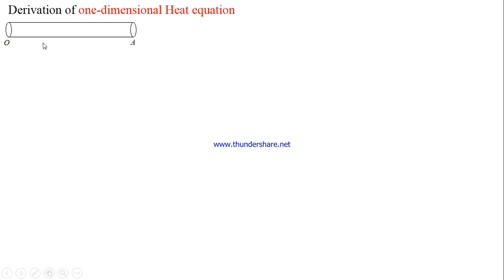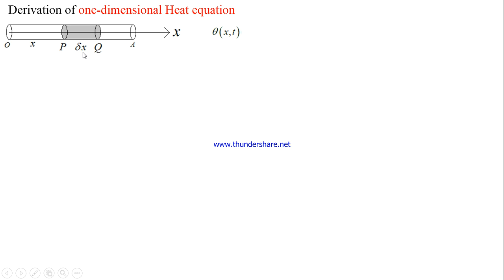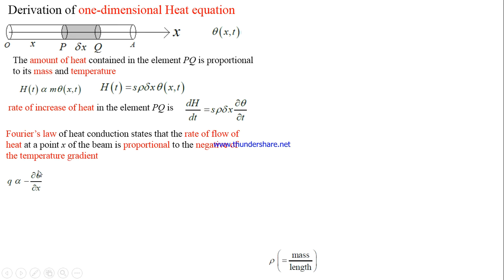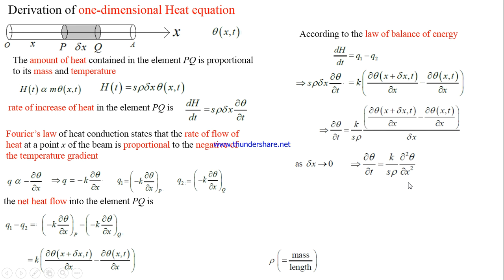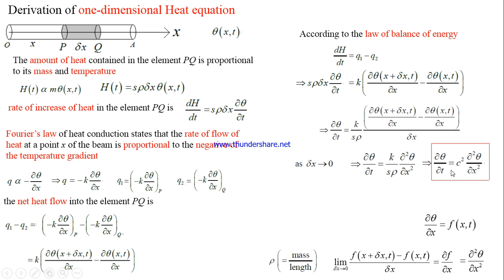Derivation of one dimensional heat equation - | VTU Mathematics | Module 3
Derivation of one-dimensional Heat equation